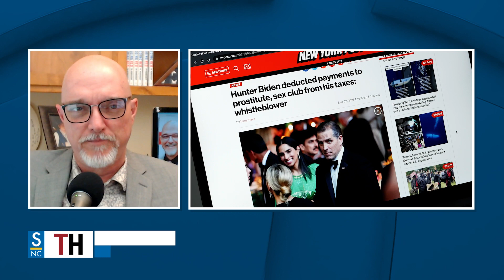Ed Morrissey: David Weiss Almost Let Hunter Off Scot Free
The depth of corruption in the investigation of Hunter Biden got exposed this week by an unlikely media source – the New York Times. A damning report corroborated by Politico confirms Republican suspicions that David Weiss attempted to run out the clock on tax evasion charges and let Hunter Biden off scot-free.

In fact, the plea deal announced in June fell apart in part because IRS whistleblowers forced Weiss to change position and require Hunter to plead guilty to two misdemeanor charges. Until the IRS agents went public with Weiss’ obstruction, the US Attorney had already arranged to cover all the issues in a “diversion” agreement, not just the firearms charge, and to give Hunter immunity for all other charges as well.

This makes clear that Attorney General Merrick Garland presides over a corrupt and politicized Department of Justice. It’s so obvious now that even the New York Times has to cover it.